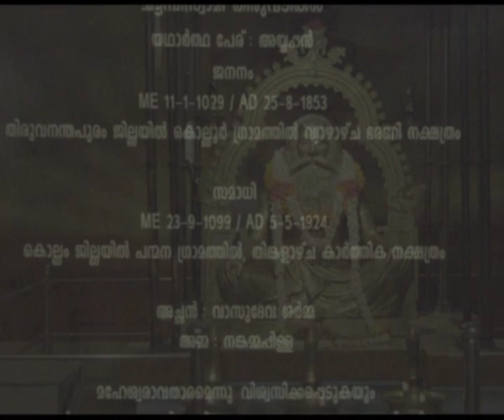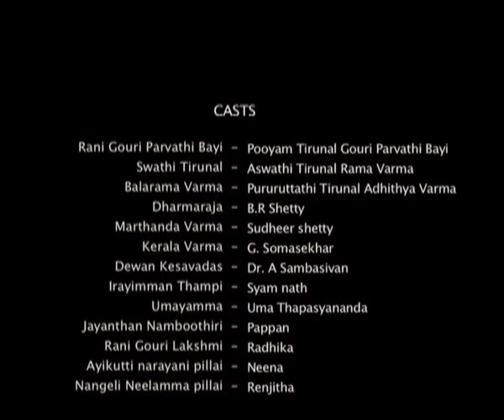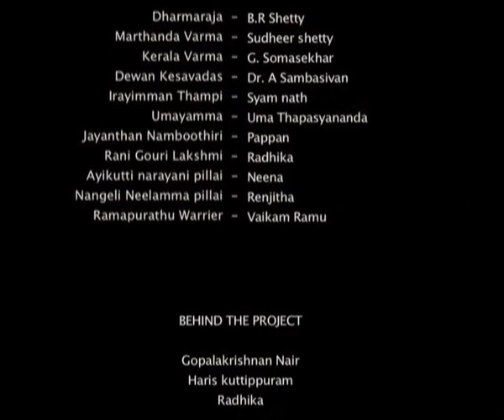Saga of Travancore - English (Part 04)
The documentary offers rare glimpses into the royal dynasty of Travancore, an erstwhile south Indian kingdom with Dr B R Shetty and Y Sudhir Shetty in the lead roles.